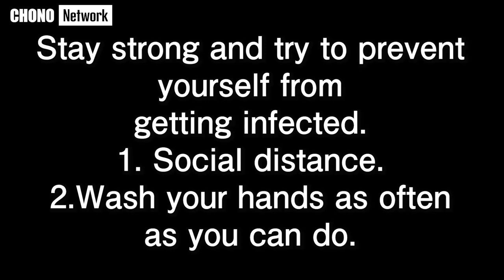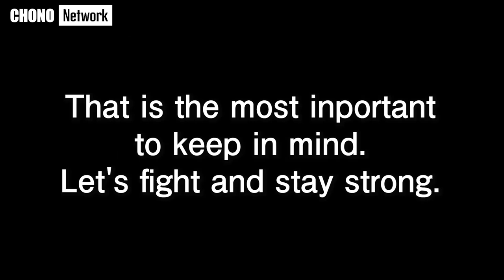Rene Dupree & Masahiro Chono on COVID-19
2 Time WWE Tag Team Champion, Pro Wrestling NOAH Japan star and former Great North Wrestling Canadian Champion Rene Dupree and Japanese Wrestling legend Masahiro Chono talk COVID-19 precautions.